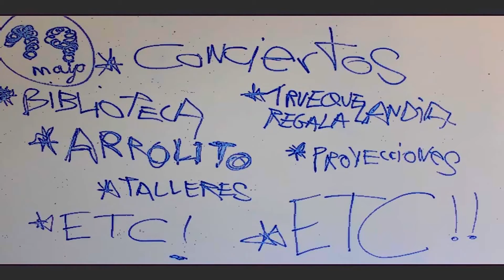6 AÑOS DE CENTRO SOCIAL LA CASITA DE PAPEL!!! .mp4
CELEBRACIÓN PRÓXIMO SÁBADO 19 DE MAYO!! en la Casita de Papel!